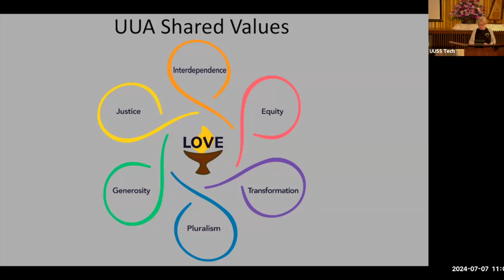50 Ways to Save Democracy, UU Worship 7-7-24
As Unitarian Universalists, we are called to take action to promote democracy. But why is democracy so important and how do we protect it? Join UU the Vote and Mohawk River Harmony as we explore 50 Ways to Save Democracy (or close to it). After the service, stay for make-your-own ice cream sundaes, voter enfranchisement postcard and letter writing, and rock the vote rock painting!

If you have questions about this video, Unitarian Universalism, or the UU Society of Schenectady (UUSS), contact UUSS Congregational Life Coordinator Kristin Cleveland at clc at uuschenectady.org.